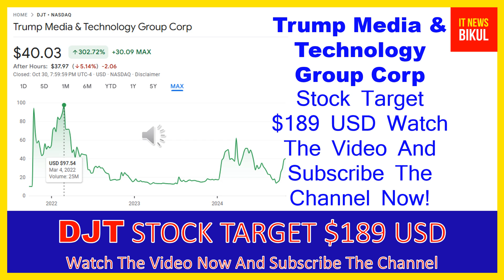DJT Stock-Trump Media & Technology Group Corp Stock Breaking News Today | DJT Stock Price Prediction